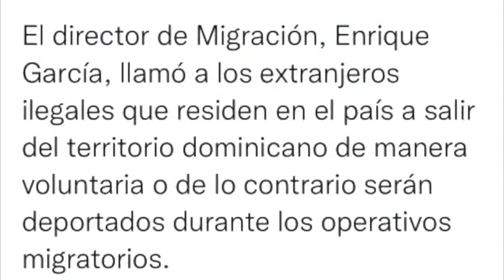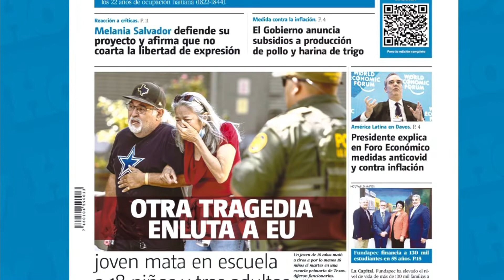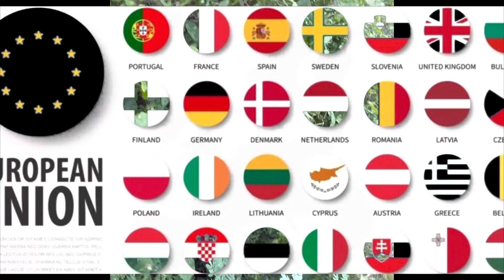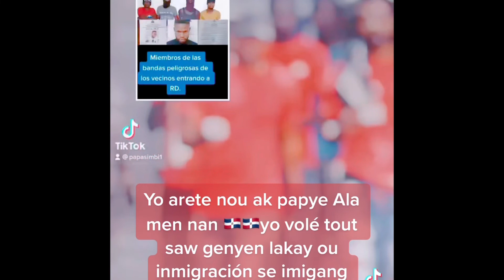Direkte inmigración🇩🇴an di Etranje ilegal yo pou yo al rann tèt yo volonterman lidi si no Hum!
Kile nap sispann pase mize anba men dominiken nan  anba menas nacionlis tet kalbas kap pale tenten